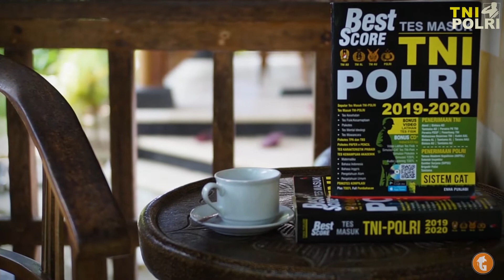Best Score Tes Masuk TNI POLRI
Informasi Seputar Tes TNI – POLRI : Informasi pendaftaran dan materi tes masuk anggota TNI-POLRI dikupas secara detail dalam buku ini, sebagai langkah awal agar Anda mengetahui apa yang harus dilakukan.

Materi Ujian : Di dalam buku ini dilengkapi dengan tip dan trik dalam menjalani berbagai jenis tes.

Psikotes (TPA+TBS) : Soal-soal psikotes TNI POLRI yang dilengkapi dengan pembahasan. Meliputi kemampuan verbal, kemampuan numerik, kemampuan parsial, dan semua tes grafis.

Tes Kemampuan Akademik : Paket soal dan pembahasan tes kemampuan akademik yaitu Matematika, Bahasa Indonesia, Bahasa Inggris, dan Pengetahuan Alam.

Plus TOEFL Full Pembahasan : Paket Soal dan Pembahasan TOEFL

Bonus DVD : Berisi software Aplikasi CAT TNI POLRI, Psikotes,  Video latihan Tes Fisik dan Video Tutorial Psikotes

Bonus Aplikasi Android + IOS

Jadi, buku dan software ini dapat Anda gunakan sebagai acuan belajar bagi calon peserta tes.

Buku dan software ini juga dapat Anda gunakan sebagai latihan sehingga menjadi senjata ampuh untuk menembus impian menjadi anggota TNI - POLRI.

Semoga buku ini bermanfaat, khususnya bagi calon peserta tes Masuk TNI - POLRI dan umumnya bagi yang ingin mempelajari pola soal Tes Masuk TNI - POLRI.